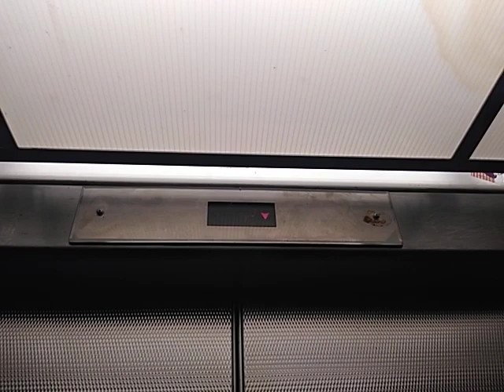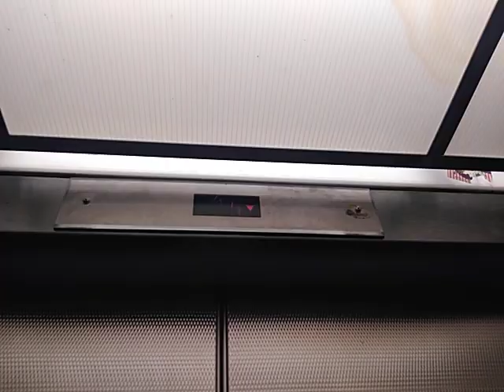OTIS? Elevator at UCLA Parking Structure 9 Los Angeles, CA